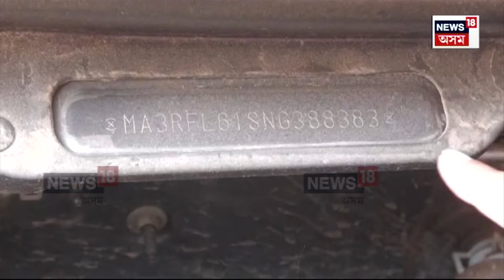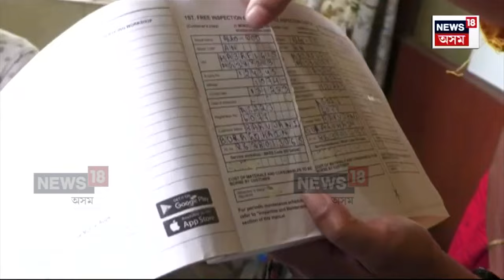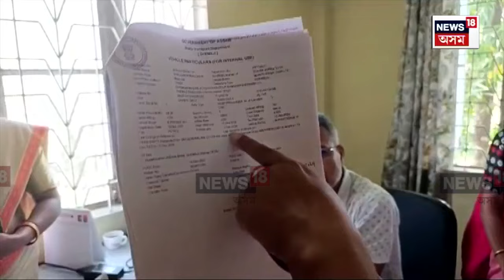Dibrugarh News | জে বি ডিলাৰত গ্ৰাহকক প্ৰবঞ্চনা, চাৰ্ভিছিং কৰিবলৈ গৈ হতবাক বাহনৰ গৰাকী N18V